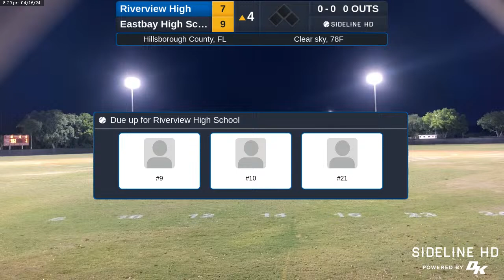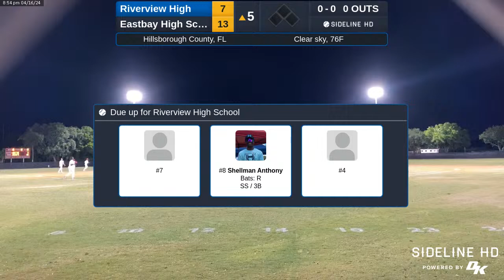Riverview High @ Eastbay High School (2024.04.16)